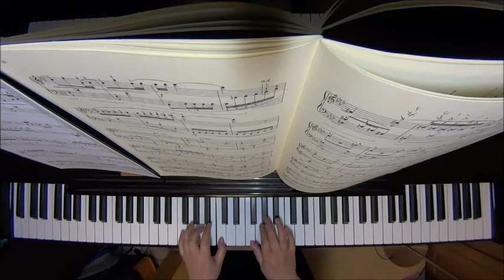秋の光に落ち葉が舞って（子どものためのピアノ曲集「虹のリズム」より）/平𠮷毅州 ピアノ（ソロ） 中級 ※撮り直し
The Falling Leaves Dance in the Autumn Rays